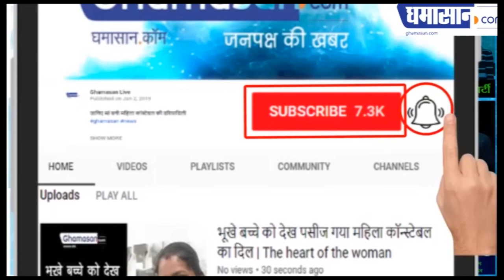Mouni Roy Latest HOT Photoshoot Viral On Internet | Bollywood Actress Hot Pic| Ghamasan Live